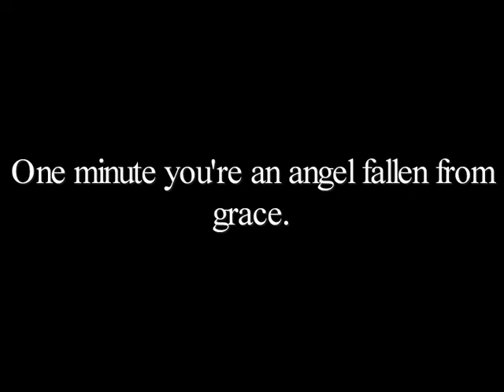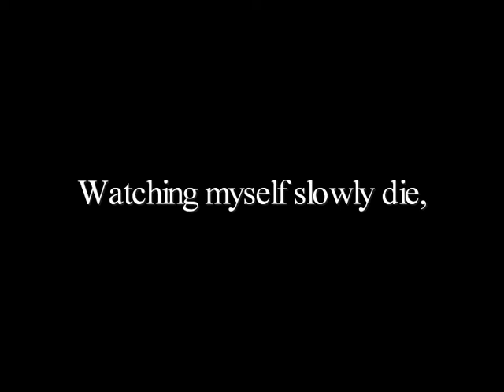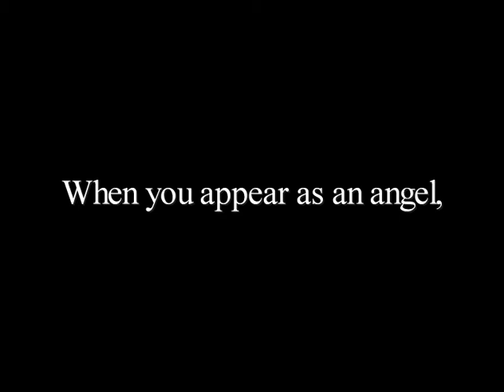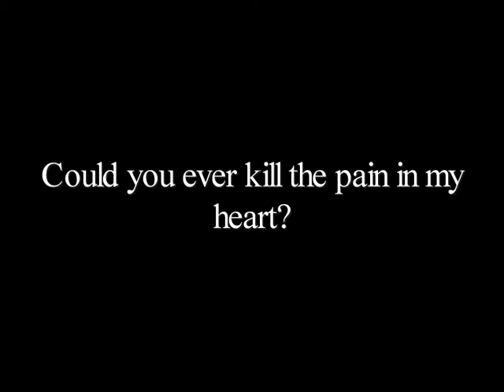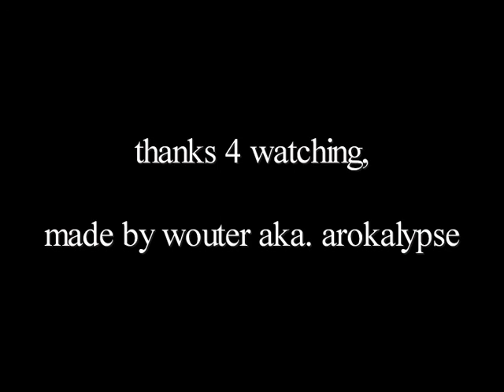Children Of Bodom - Angels dont kill[ SUBBED ]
Angels Don´t Kill from Children Of Bodom

with ENG subtitles